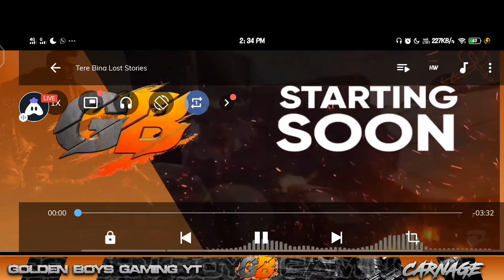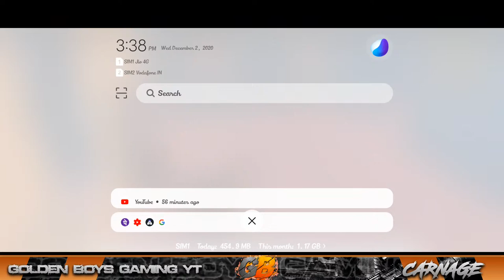Afternoon Chill Stream With Subs😁 | Aao Sablok | Road To 1.3K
Hey, guys welcome to GOLDEN BOYS GAMING YT...I hope you all enjoy the live streams and videos..support us.

🢫🢫🢫🢫🢫Please do this some steps🢪🢪🢪🢪🢪

➤SHARE live streams and videos with your friends

🢫🢫🢫🢫🢫TOP DONATORS🢪LAST WEEK🢪🢪🢪🢪
➤Sarania:160/-
➤Wolf Esports:140/-
➤Amit Kadam:180/-
➤Sohil Zara:79/-
➤Manish Chaudhary:40/-
➤Gurnoor Singh:55/-
➤Fallen Op:80/-
➤Rushikesh Shirke: 20/-

🢫🢫🢫🢫🢫Commands🢪🢪🢪🢪🢪

➤!points
➤custom
➤device
➤id

Whatsapp Number for Customs: 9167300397
➤No Spam, Self Promotion, or Promoting Others. You can ask the streamer once before promoting it. He will always help
➤Please do not type in all caps or use excessive emojis.
➤Respect Moderators.
➤Please do not yell at the Streamers, Nightbot, or MODS. Doing so will result in timeouts.

➤I know that the quality of my live stream is very bad please adjust and I will try to do better in the future..

➤***SUPER CHATS ARE CURRENTLY ONLY AVAILABLE IN GPAY PHONEPE & PAYTM**